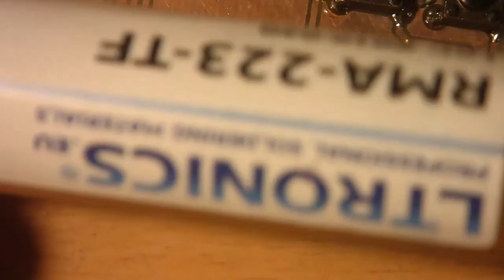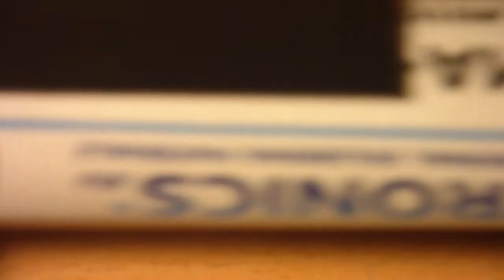Wir machen uns Platinen selbst. Teil 2,5. Durchkontaktierung Löten? (#03/22)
Das Flussmittel.

Heiko Remus
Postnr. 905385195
Packstation 102
23556 Lübeck